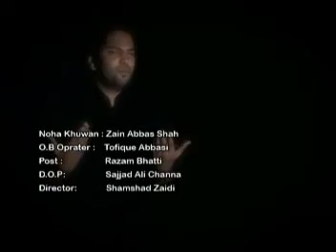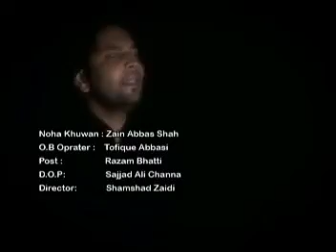zain abbas shah 2013 Veerna Wal Mor Moharan.8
zain abbas shah 2013
malir karachi